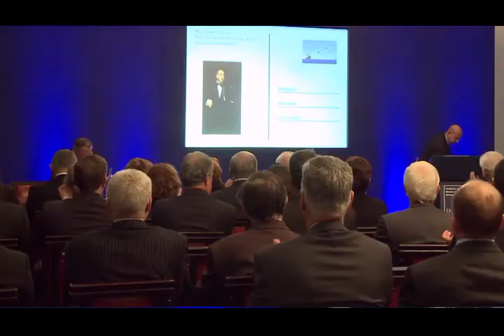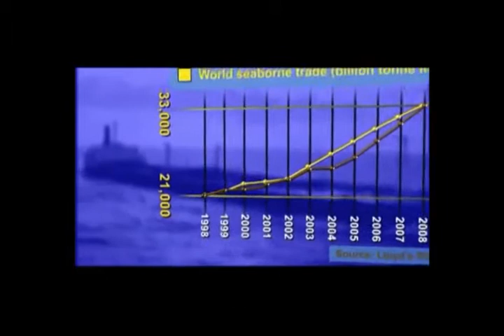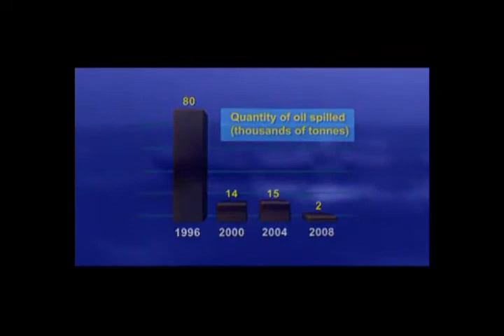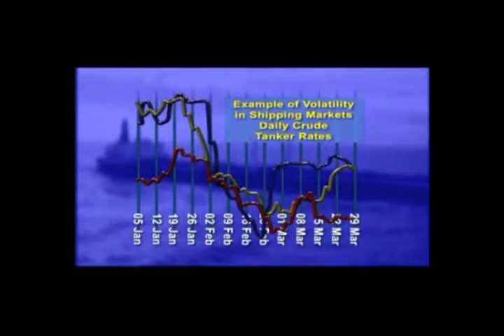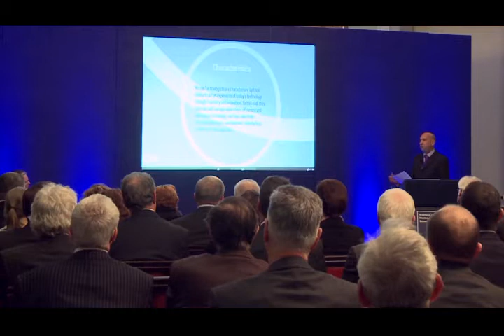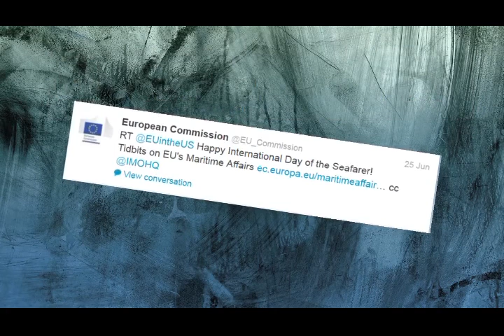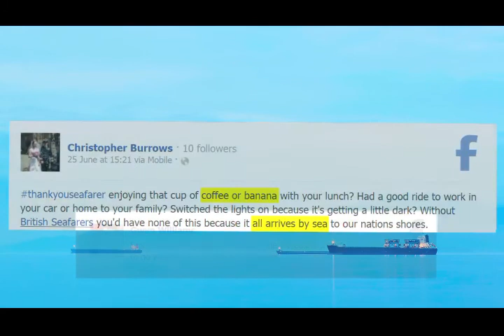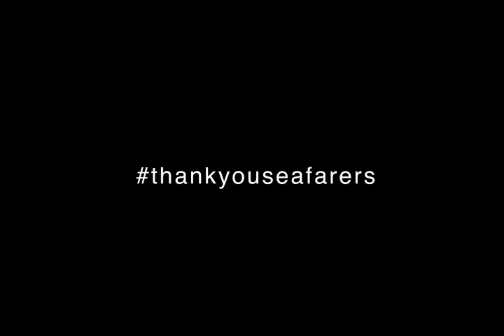President's Day 2013 - Andreas Chrysostomou Lecture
IMarEST President's Day Lecture 2013
Marine Engineering, Science and Technology:  A multi-disciplinary mix for a Global Industry
Presented by Mr Andreas Chrysostomou FIMarEST, President, IMarEST